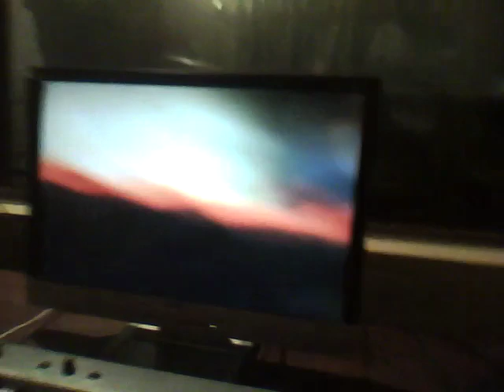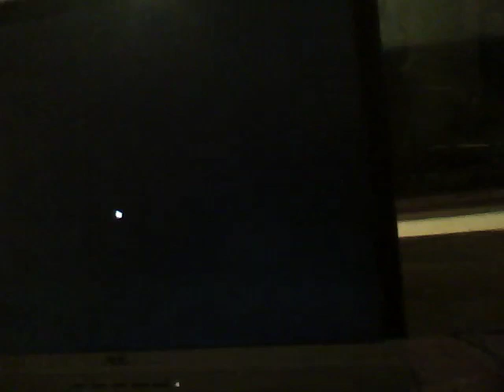VIDEMO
tu tia me chupo todita la energia...